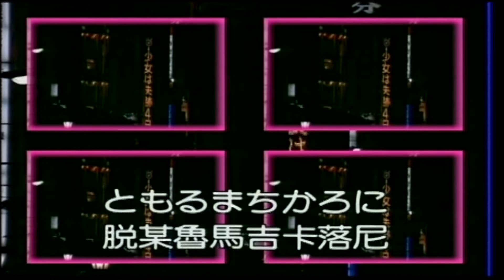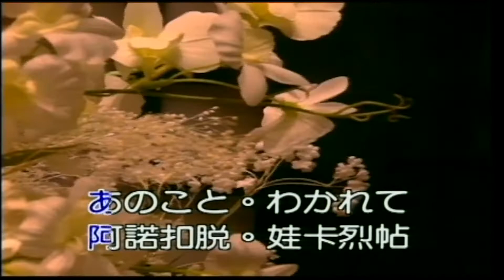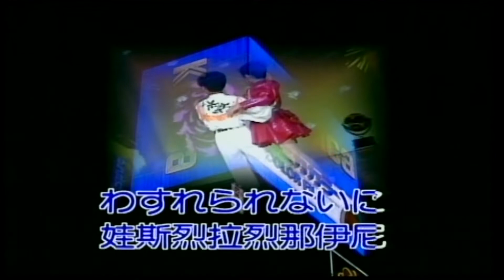大清溪之星 - 全國KTV冠軍曲 8 (日本歌 俺は淋しいんだ) 11.再會夜都市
全國KTV冠軍曲 8 (日本歌 俺は淋しいんだ)  11.再會夜都市